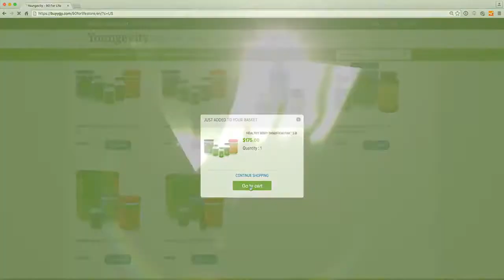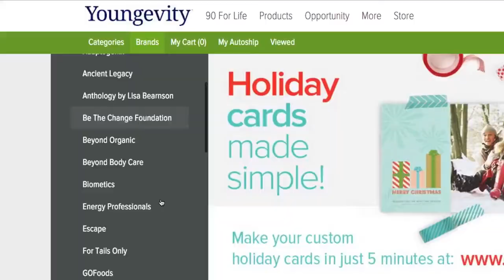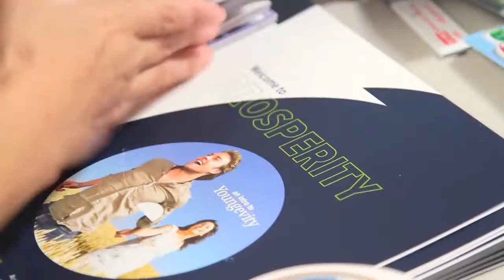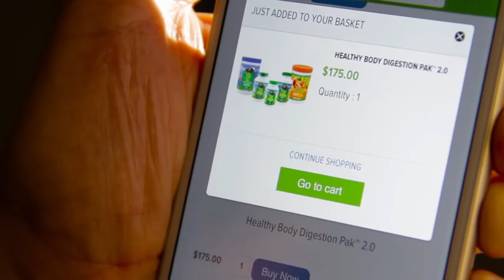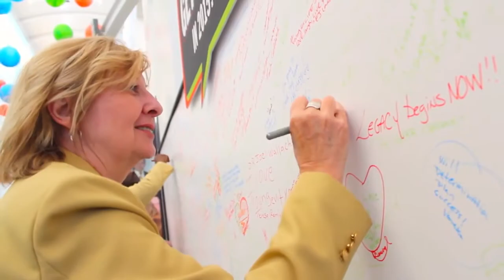Youngevity Corporate Overview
Who is Youngevity?